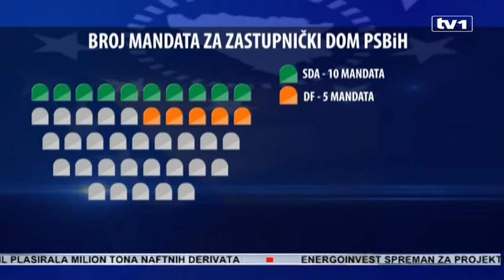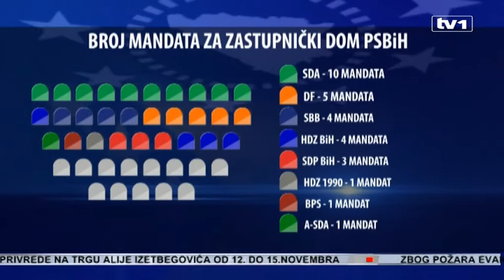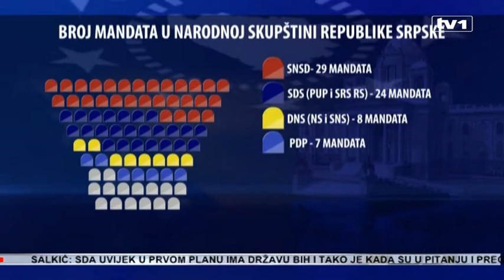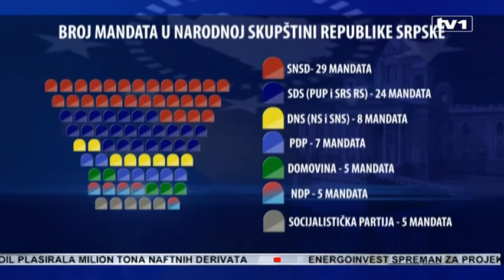SDA najviše mandata u Parlamentu BiH I FBIH, SNSD u Skupštini RS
Za zastupnički dom PSBiH, biralo se 28 delegata iz Federacije. Stranka sa najvećim brojem mandata je SDA, sa osvojenih 9 mandata za zastupnike iz Federcije, te 1 mandat koji je pripao zastupniku iz Republike Srpske, što je ukupno 10 mandata.

Slijedi Demokratska fronta Željko Komšić sa osvojenih 5 mandata u državnom Parlamentu. Treća stranka je SBB Fahrudina Radončića sa 4 mandata u Zastupničkom domu PSBiH.

HDZ BiH, HSS, HKDU BiH, HSP DR.ANTE STARČEVIĆ, HSP HERCEG-BOSNE- 4 direktna mandata.

SDP BiH će u državnom Parlamentu imati 3 mandata.

HDZ 1990 HRVATSKA DEMOKRATSKA ZAJEDNICA  1 mandat.

BPS SEFER HALILOVIĆ također 1 mandat

I posljednja stranka iz Federacije koja će imati mandat u državnom Predsjedništvu je A-SDA Stranka demokratske aktivnosti sa 1 direktnim mandatom.

U državni Parlament ulazi I 14 delegata iz Republike Srpske.

U državnom Parlamentu najveći broj mandata ima SNSD Milorada Dodika sa osvojenih 6 mandata. Zatim slijedi SDS, sa 5 mandata.

Koalicija PDP I NDP u državnom Parlamentu imaju osvojen 1 mandat.

DNS-DEMOKRATSKI NARODNI SAVEZ – NS – SRS također su osvojili 1 mandat.

To znači da SDA, Demokratska fronta i Savez za promjene koje su jučer potpisale sporazum o koaliranju u Sarajevu u ukpnom zbiru imaju 21 poslanika na državnom nivou, te očekuju da im se pridruže 4 poslanika HDZ-a BiH. Mada ukoliko to HDZ BIH ne učini ove stranke bi vjerovatno tražile podršku BPS-a, A-SDA te HDZ-a 1990 koje imaju po jednog poslanika.

I kada je u pitanju Zastupnički dom federalnog Parlamenta, SDA je osvojila najveći broj mandata I to: 29 mandata. Slijedi SBB sa 16 osvojenih mandata. Demokratska fronta Željko Komšić na trećem je mjestu kada je u pitanju broj osvojenih mandata u Parlamentu Federacije I to 14 mandata.

Slijedi HDZ BiH, HSS, HKDU BiH, HSP DR.ANTE STARČEVIĆ, HSP HERCEG-BOSNE sa 12 mandata.
SOCIJAL DEMOKRATSKAPARTIJA u Federalnom parlamentu imat će 12 mandata.

HDZ 1990 HRVATSKA DEMOKRATSKA ZAJEDNICA  osvojila je 4 mandata od čega su sva 4 direktna mandata.

4 mandata ima I BPS SEFER HALILOVIĆ
STRANKA ZA BiH imat će 3 mandata.

Slijedi, A- SDA STRANKA DEMOKRATSKE AKTIVNOSTI sa 2 direktna mandata

NAŠA STRANKA osvojila je 1 direktni mandat.

A isto toliko mandata, dakle 1 direktni mandat ima I LABURISTIČKA STRANKA BiH LABURISTI BiH.

SAVEZ NEZAVISNIH SOCIJALDEMOKRATA-SNSD u NSRS imat će najveći broj osvojenim mandata, I to 29 .
Koalicija okupljena oko SRPSKE DEMOKRATSKE STRANKE (PUP I SRS RS) imat će 24 mandata.

Na trećemmjestu kada je u pitanju broj osvojenih mandata za NSRS iam koalicija DEMOKRATSKI NARODNI SAVEZ-DNS, NAPREDNA SRPSKA I SRPSKA NAPREDNA STRANKA DR.VOJISLAV ŠEŠELJ koja će imati  8 mandata.
PDP je osvojo 7 mandata.

Slijedi KOALICIJA DOMOVINA sa osvojenih 5 mandata.
NARODNI DEMOKRATSKI POKRET imat će također 5 mandata.
Posljednja stranka koja će imati svoje zastupnike u NSRS, je SOCIJALISTIČKA PARTIJA sa osvojenih 5 mandata.

U konačnom zbiru koalicija okupljena oko SNSD-a ima 42 mandata, dok Savez za promjene ima 36 pa čak i uz podršku koalicije Domovina nema potrebna 42, odnosno ima mandat manje.